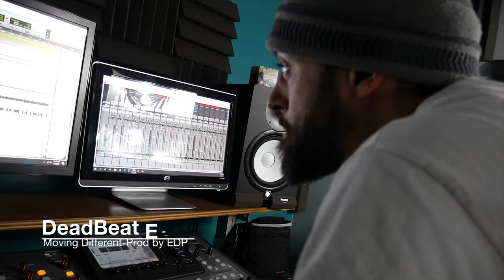EDP Bars-Episode 5-Moving Different-Ft. Deadbeat E- Prod by EDP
Deadbeat, in my opinion, is by far one of the most underrated rappers. His delivery is so solid and his lyrical content is stuff we can all relate to. He isn't just saying bullshit and rapping about rapping. This is one of my favorite things I have created. He came over and I played 3 beats for him. 2 hours later we recorded the bars and had the video shot. Beat Produced by EDP.

EDP Bars-Episode 4-Rise Above-Ft. Froster- Prod by EDP